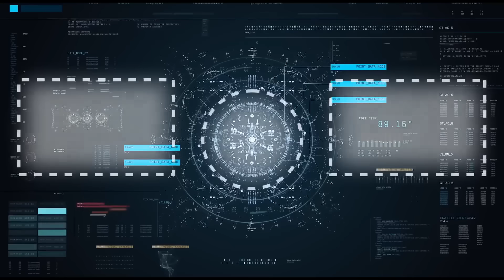skibidi toilet 77 (part 1) fanmade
WARNING: THIS ANIMATION IS A FANMADE EPISODE OF SKIBIDI TOILET 77

full-screen version

Video by
IULITMx